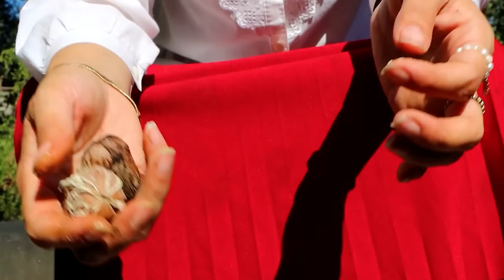Fesanjan with Country-Style Quail Meat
In this video, we're going to explore the delicious secret recipe for Fesanjan, a lemon-orange like flavored dish made with quail meat. This dish is perfect for a special occasion or as a simple weeknight dinner.

We'll be cooking up this recipe in the kitchen with some country-style quail meat. This unique and delicious dish will leave you wanting more! If you're interested in Iranian cuisine, then this is the video for you.Enjoy!